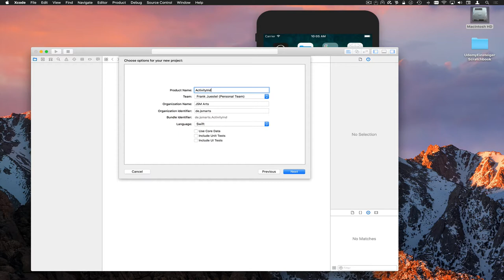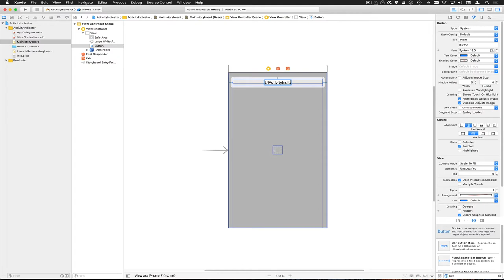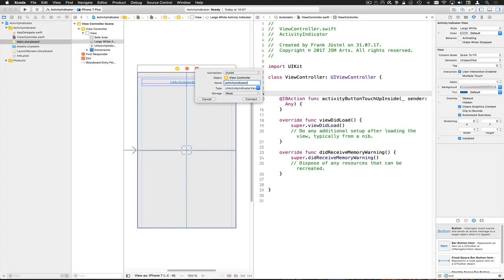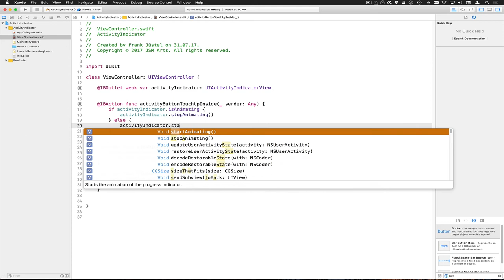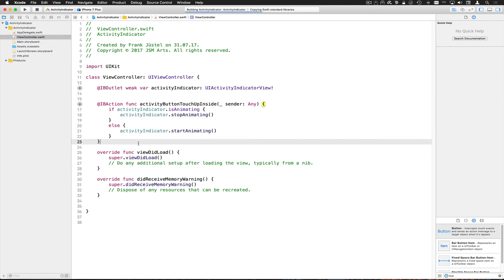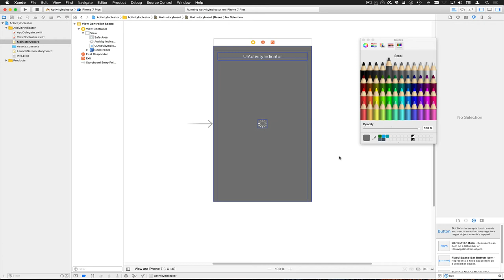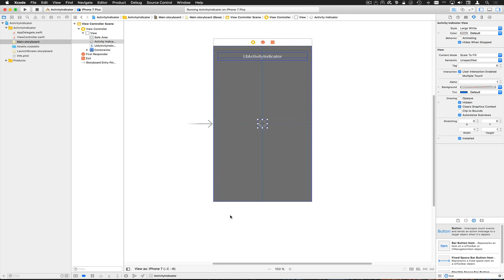UIActivityIndicator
--- Impressum ---

61239 Ober-Mörlen

Verantwortlicher Geschäftsführer